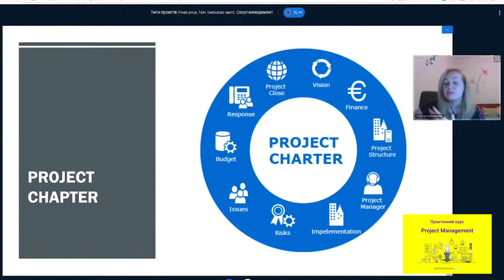Project Charter...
❗❗❗ Думаєш про кар'єру менеджера? То цей курс саме для тебе!
❗❗❗ Вчися коли тобі зручно!
❗❗❗ Працюй та заробляй більше!

👉 Старт курсу вже 9 серпня❗

Поглиблюй знання у сфері РМ, користуйся Словником Проектного менеджера та чекаємо на Практичному Курсі Project Management.